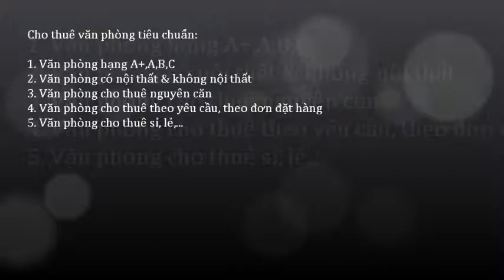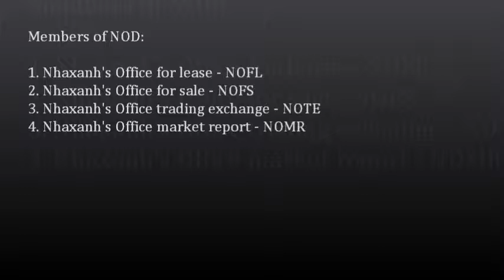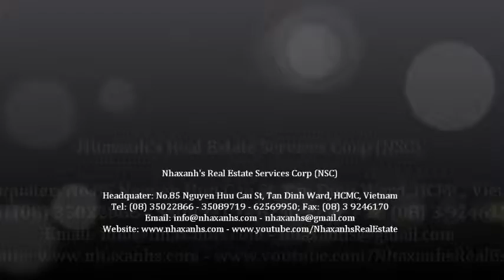Văn phòng trọn gói; 0917936444 - 0919532444 -- 0917283444